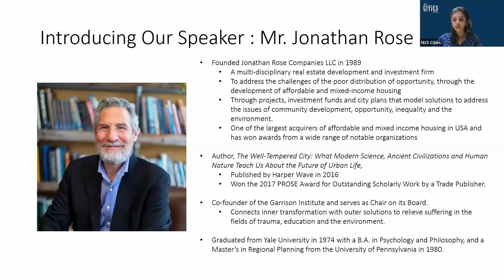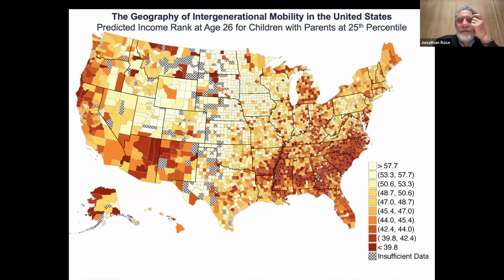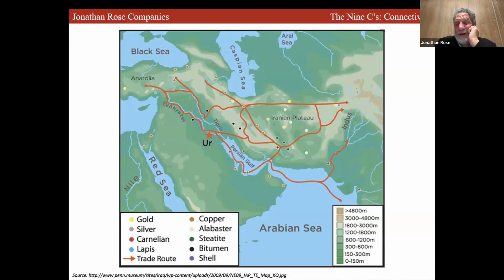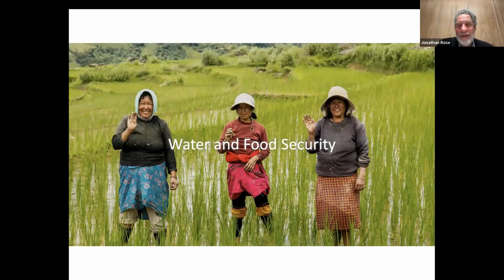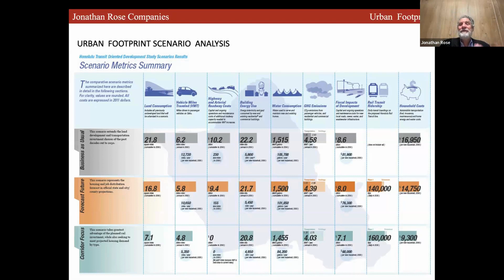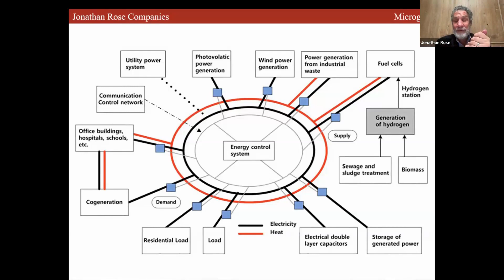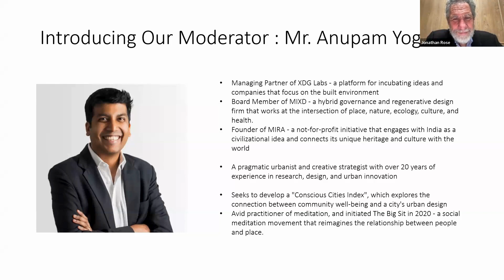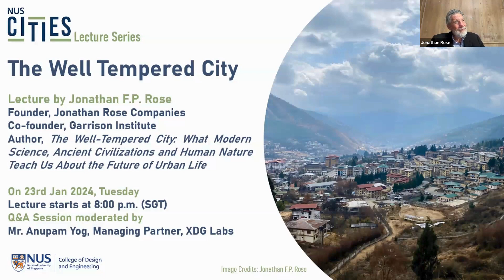NUS Cities Lecture Series: The Well Tempered City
The NUS Cities Lecture Series investigates ideas, policies and projects developed by urban experts, which aspire to create sustainable, resilient, and liveable cities. Find out more about our future lectures at our

On 24 Jan 2024, Jonathan Rose, founder of Jonathan Rose Companies, co-founder of the Garrison Institute, and author of The Well-Tempered City: What Modern Science, Ancient Civilizations and Human Nature Teach About the Future of Urban Life, gave an NUS Cities Lecture on the future and potential of cities.

Nobel Laureate Ilya Prigogine, observed: “When a complex system is far from equilibrium, small islands of coherence in a sea of chaos have the capacity to shift the entire system to a higher order.” And Jane Jacobs wrote, “Intricate mingling of different uses in cities are not a form of chaos. On the contrary, they represent a complex and highly developed form of order.”

As the world is facing an increase in climate change, biodiversity loss, income inequality and racist populism, Jonathan Rose, in his book The Well-Tempered City proposes a pathway for cities to become the islands of coherence that could help shift societies to greater wellbeing.

The seeds of this urban order grow from many places – in biology and evolution, in physics and quantum mechanics, in religion and philosophy, in psychology and ecology, in the histories of cities long gone, and in cities now emerging.

Today’s cities are technical marvels, reflecting civilizations’ enormous scientific strides and human creativity. They have succeeded in producing unimagined power and prosperity, although not well distributed.  The goal of the book, and this lecture, is to knit these threads – our technical and social potential and the generative power of nature – back together towards a higher purpose for cities. In times of increasing complexity, volatility and ambiguity, the well-tempered city has systems in place, that can help it evolve towards a more even temperament, one that could balance prosperity and well-being, with efficiency and equality in ways that continually restores the city’s social and natural capital.

The talk explores five key principles, each contributing to a comprehensive framework for creating sustainable, resilient, and thriving urban environments. These principles will be elaborated through projects and plans that range from developing urban centres such as Thimpu, Bhutan to developed cities such as Singapore and New York.

Jonathan F.P. Rose’s business, public policy, teaching, research, writing and not-for-profit work focuses on creating more environmentally, socially and economically resilient cities.

In 1989, Mr. Rose founded Jonathan Rose Companies LLC, a multi-disciplinary real estate development and investment firm, to address the challenges of the poor distribution of opportunity through the development of affordable and mixed-income housing. Jonathan has led the firm’s vision, strategy and growth, developing award winning new projects, investment funds and city plans that model solutions to address the issues of community development, opportunity, inequality and the environment.  The firm is one of the largest acquirers of affordable and mixed income housing in the nation.

The firm’s innovative work has won awards from a wide range of notable organizations including: The Urban Land Institute, the National Trust for Historic Preservation, the Natural Resources Defense Council, the American Planning Association and the American Institute of Architects.  Mr. Rose was selected as Winner of the 2021 ULI Prize for Visionaries in Urban Development.

Mr. Rose’s book on how to create resilient cities, “The Well-Tempered City: What Modern Science, Ancient Civilizations and Human Nature Teach Us About the Future of Urban Life” was published by Harper Wave in 2016, and won the 2017 PROSE Award for Outstanding Scholarly Work by a Trade Publisher.

Mr. Rose and his wife Diana Calthorpe Rose are the co-founders of the Garrison Institute and he serves as Chair on its Board. The Institute connects inner transformation with outer solutions to relieve suffering in the fields of trauma, education and the environment. Mr. Rose graduated from Yale University in 1974 with a B.A. in Psychology and Philosophy, and received a Master’s in Regional Planning from the University of Pennsylvania in 1980.